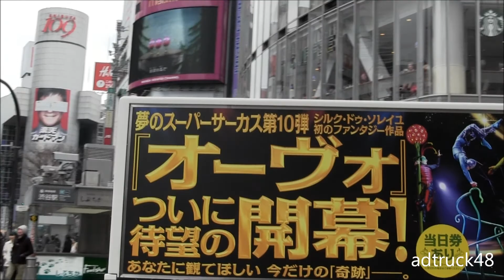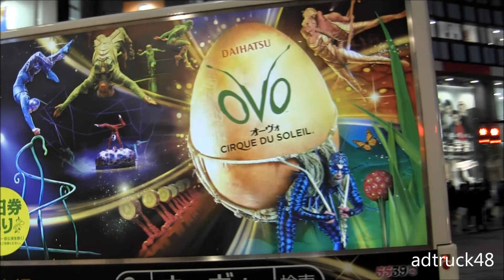シルク・ドゥ・ソレイユ 「オーヴォ (ovo)」 宣伝トラック@渋谷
渋谷を走行する、シルク・ドゥ・ソレイユ「オーヴォ (ovo)」の宣伝トラック。